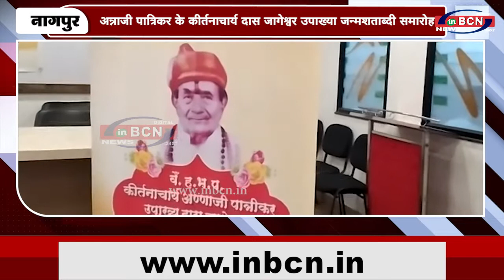अन्नाजी पात्रिकर के कीर्तनाचार्य दास जागेश्वर उपाख्या जन्मशताब्दी समारोह